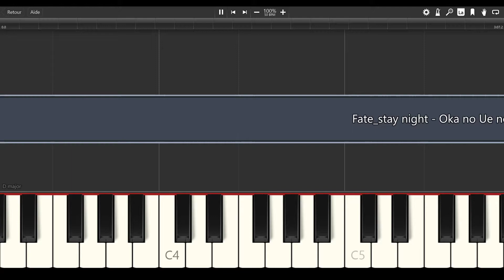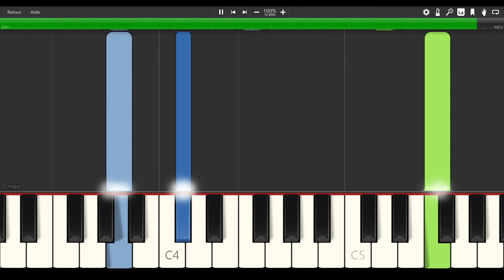Fate/stay night - Oka no Ue no Kyoukai [PIANO TUTORIAL + SHEET MUSIC]